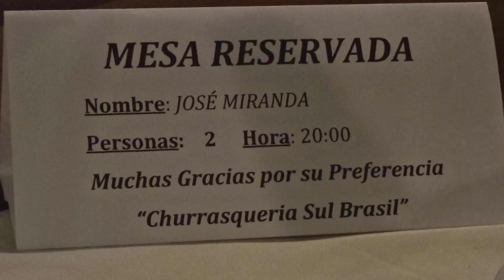SUL BRASIL CHURRASQUERIA EN ASUNCION | CENA DE ANIVERSARIO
El 19 de Octubre de 2021 Fatima y yo cumplimos 12 años juntos!! fuimos a cenar a una churrasqueria en Villa Morra